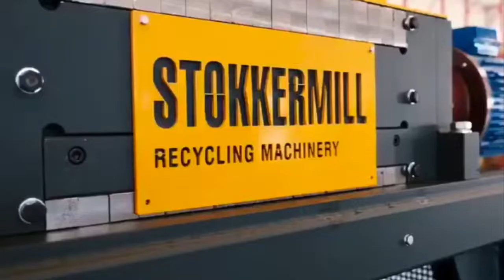ДВУХВАЛЬНЫЕ ШРЕДЕРЫ | STOKKERMILL D20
ДВУХВАЛЬНЫЕ ШРЕДЕРЫ | D20